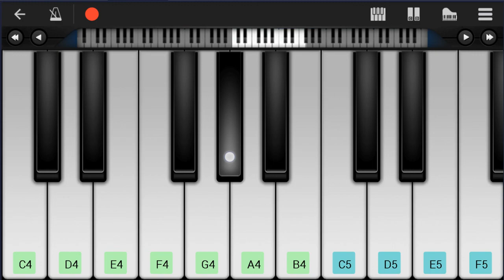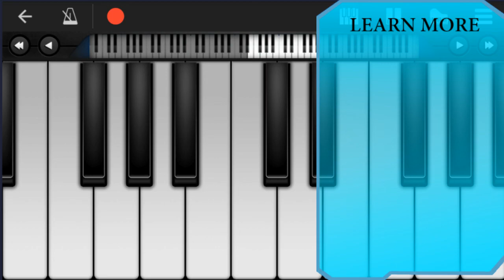Mobile Piano Tutorial: How to play Red Red Wine by UB40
Here is a sheet music/tab video on the song Red Red Wine by UB40 on the mobile piano. A mobile piano tutorial arrangement which is transposed to notes that are easily played by mobile piano, for the song Red Red Wine by UB40.

EasyMusicLesson teaches you to play the your favorite instrument, through well-arranged sheet music so that you too can learn how to play Red Red Wine by UB40 on the mobile piano as fast as you can. A mobile piano tutorial with backing tracks to help your play the song better.

Chords of Piano arrangement:
Ab Maj   Db Maj   Gb Maj   Eb Min   Ab Maj   Ab Maj   Ab Maj
Gb Maj   Ab Maj   Db Maj   Gb Maj   Eb Min   Ab Maj   Db Maj
Ab Maj   Ab Maj   Gb Maj   Ab Maj   Db Maj   Gb Maj   Eb Min
Ab Maj   Ab Maj   Ab Maj   Db Maj   Db Maj   Gb Maj   Gb Maj
Db Maj   Db Maj   Ab Maj   Ab Maj   Db Maj   Db Maj   Gb Maj
Gb Maj   Ab Maj   Ab Maj   Db Maj   Gb Maj   Eb Min   Ab Maj
Ab Maj   Ab Maj   Ab Maj   Gb Maj   Ab Maj   Db Maj   Gb Maj
Eb Min   Ab Maj   Db Maj   Gb Maj   Eb Min   Ab Maj   Ab Maj
Ab Maj   Db Maj   Db Maj   Gb Maj   Gb Maj   Db Maj   Db Maj
Ab Maj   Ab Maj   Db Maj   Db Maj   Gb Maj   Gb Maj   Ab Maj
Ab Maj   Db Maj   Gb Maj   Eb Min   Ab Maj   Db Maj   Gb Maj
Ab Maj   Gb Maj   Ab Maj   Db Maj   Db Maj   Gb Maj   Eb Min
Eb Min   Ab Maj   Db Maj   Gb Maj   Eb Min   Ab Maj   Db Maj
Gb Maj   Eb Min   Ab Maj   Ab Maj   Ab Maj   Gb Maj   Ab Maj
Db Maj   Gb Maj   Eb Min   Ab Maj   Ab Maj   Ab Maj   Db Maj
Db Maj   Gb Maj   Gb Maj   Db Maj   Db Maj   Ab Maj   Ab Maj
Db Maj   Db Maj   Gb Maj   Gb Maj   Ab Maj   Ab Maj   Db Maj
Db Maj   Gb Maj   Eb Min   Ab Maj   Ab Maj   Ab Maj   Gb Maj
Eb Min   Ab Maj   Ab Maj   Ab Maj   Db Maj   Db Maj   Gb Maj
Gb Maj   Db Maj   Db Maj   Ab Maj   Ab Maj   Db Maj   Db Maj
Gb Maj   Gb Maj   Ab Maj   Ab Maj   Db Maj   Gb Maj   Eb Min
Eb Min   Ab Maj   Ab Maj   Ab Maj   Gb Maj

Melody notes of Piano:
Ab4   C5   Db5       Bb4
Ab4   C5
Db5       Bb4
Gb5   F5 C5   Eb5
Db5
Ab4 Db5
C5         Ab4 Eb5
Db5   Ab4
Gb5   F5   Db5 Bb4   Bb4 F4 Bb4
Ab4         Ab4 Db5
C5   Bb4 Bb4 Ab4     Ab4 Eb5
Db5 Bb4 Ab4     Eb5 F5
Gb5   F5   Db5   F5   Eb5
F5   F5
Bb4 Bb4   Ab4   Gb4
Ab4   Bb4 Ab4
Gb5   Gb5 F5 C5   Eb5
Db5
Db5       C5
F5       Gb5
Db5       C5   Ab4 Db5
C5         Ab4 Eb5
Db5   Ab4
Ab4         Ab4 Db5
F5   F5
Ab4   Bb4 Ab4
Gb5   Gb5 F5 Db5 Db5   Eb5
Db5     F5 Gb5 F5 F5 Gb5 Gb5
F5